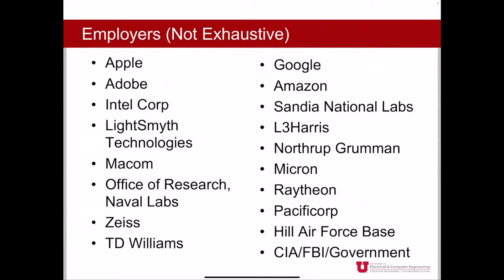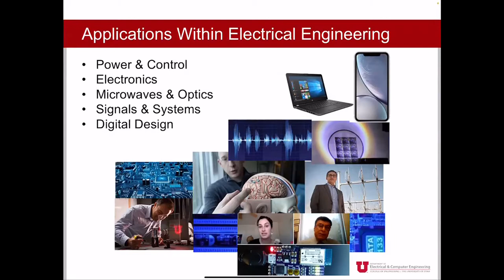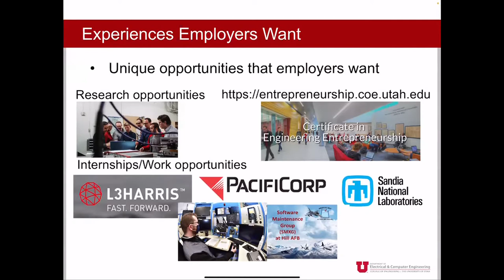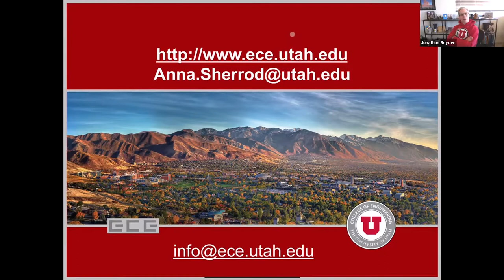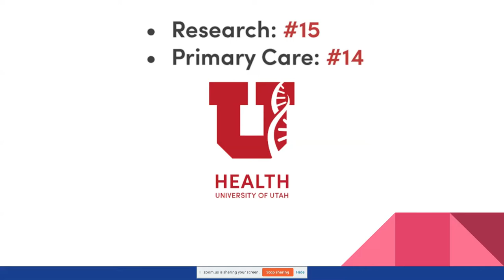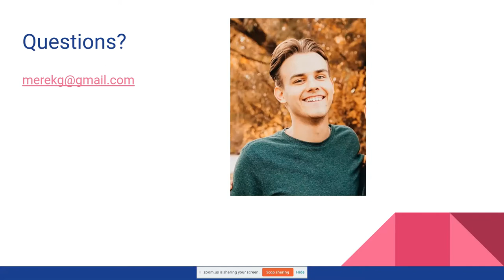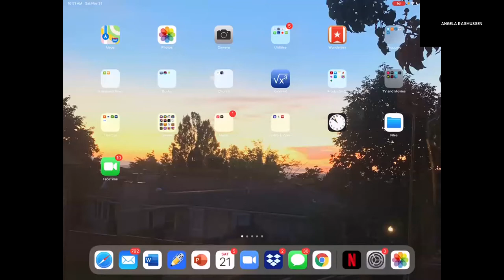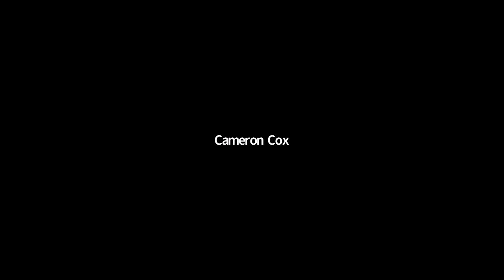Electrical Engineering Presentation